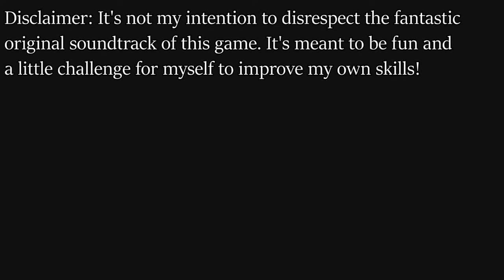[Reinterpret] #1 - Ghostrunner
INFO:
In "Reinterpret" i will try to make my own music to scenes in different videogames.
It's not a replacement of the original track, its an own interpretation how i would do the soundtrack
for that game/scene